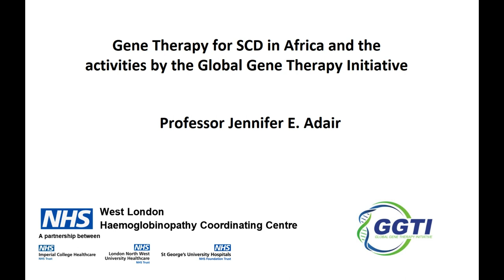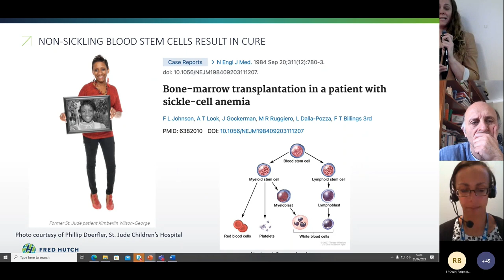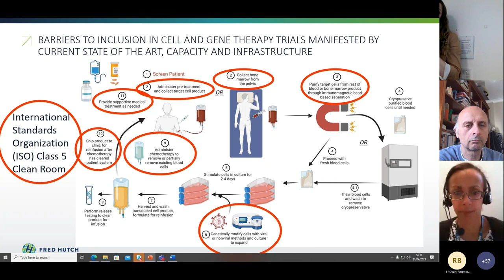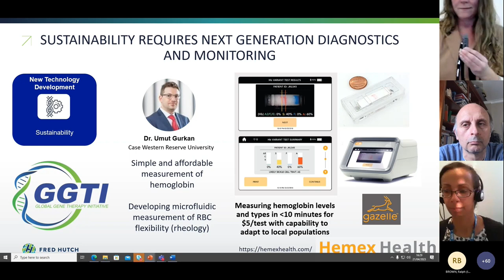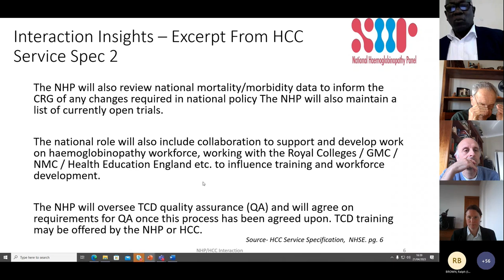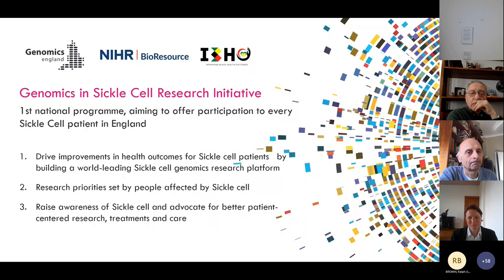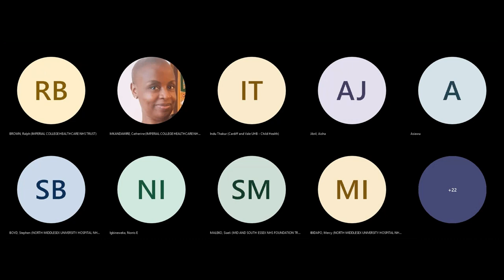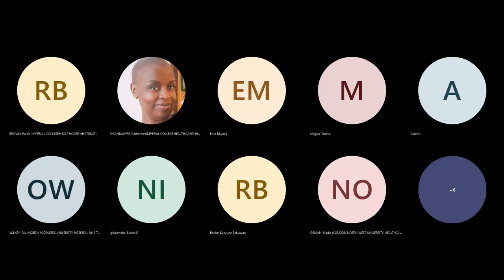Gene Therapy for Sickle Cell in Africa and the activities by the Global Gene Therapy Initiative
This video is of the Educational Session that occurred on the 21st of April 2023 about Gene Therapy for Sickle Cell in Africa and the activities by the Global Gene Therapy Initiative. The speakers are:

Professor Jennifer E. Adair- Main talk
(Co-Founder, Global Gene Therapy Initiatve (GGTI), Principal investigator of the Adair lab at the Fred Hutchinson Cancer Research Centre, Fleischauer Family Endowed Chair in Gene Therapy Translation and Research Associate Professor, Division of Medical Oncology, University of Washington School of Medicine)

Professor Julie Makani - Opening remarks
(Associate Professor in the Department of Haematology and Blood Transfusion at the Muhimbili University of Health and Allied Sciences (MUHAS), Principal Investigator of SickleInAfrica Clinical Coordinating Centre, Provost Visiting Professor of Haematology at Imperial College London)

Professor Baba Inusa- Remarks from the NHP
(Chair of the UK’s National Haemoglobinopathy Panel, Lead consultant at Evelina London, Guy’s and St Thomas NHS London, Principal Investigator, ARISE Network)

Professor Karoline Kuchenbaecker- Remarks from Genomics England
(Professor of Genetic Epidemiology, Mental Health Neuroscience at University College London. Scientific Lead for Diverse Data, Genomics England)

Professor Tassos Karadimitris- Closing Remarks
(Co-Director Centre for Haematology, Professor of Haematology at Imperial College London and Langmuir Chair and Director of the Hugh and Josseline Langmuir Centre for Myeloma Research)